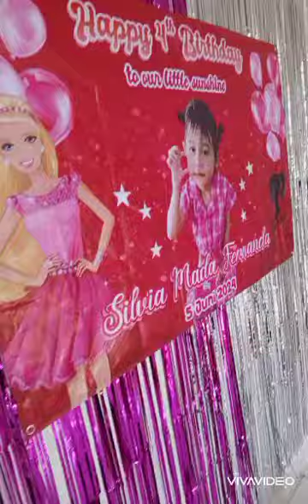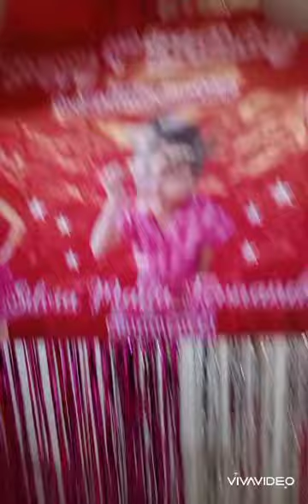ultah Silvia Mada Fernanda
ultah ayang ke 4th